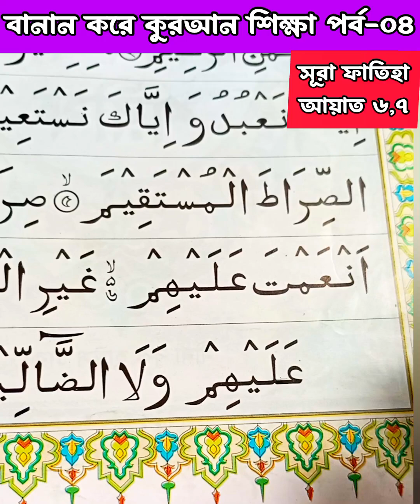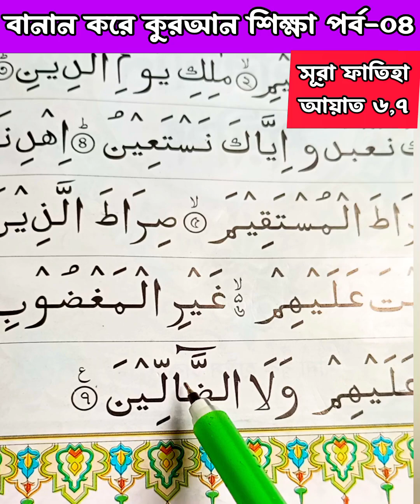Learning Quran by spelling part 04 || বানান করে কুরআন শিক্ষা পার্ট-০১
বানান করে কুরআন শিক্ষা পার্ট-০১ || Learning Quran by spelling part 01

বানান করে কুরআন পড়ার উপায়,সহজে বানান করে কুরআন পড়ার নিয়ম,কুরআন শিক্ষা,বানান করে কুরআন শিক্ষা,চালু করে কুরআন পড়ার উপায়,সহজে কুরআন শিক্ষার উপায়,আধুনিক পদ্ধতিতে কোরআন শিক্ষা,কোরআন শিক্ষা কোর্স,কুরআন শিক্ষার সহজ পদ্ধতি,নুরানি কায়দা শিক্ষা,নিজেই শিখুন কুরআন রিডিং পড়া,কুরআন শিক্ষা কোর্স,সহজে কুরআন রিডিং পড়ার কৌশল,শুদ্ধভাবে কুরআন পড়ার উপায়,তাজবিদ সহ কুরআন পড়ার উপায়,কুরআন রিডিং পড়ার সহজ উপায় কি,বানান করে কুরআন পড়া,এসো কুরআন শিখি,কোরআন শিক্ষা
কুরআন তেলাওয়াত,সুন্দর কুরআন তেলাওয়াত,কোরআন তিলাওয়াত,কোরআন তেলোয়াত,সেরা কুরআন
তিলাওয়াত,কুরআন,সেরা কুরআন তিলাওয়াত ২০২৪,